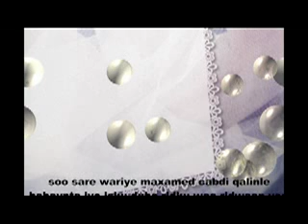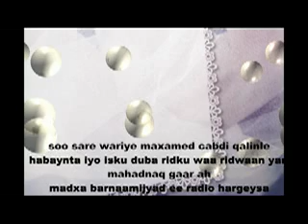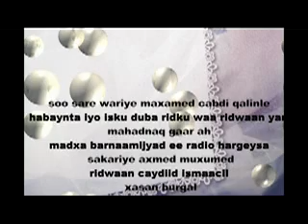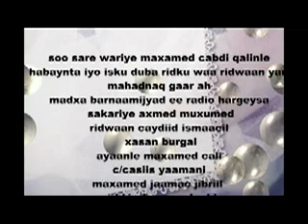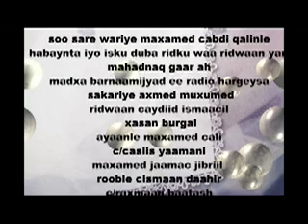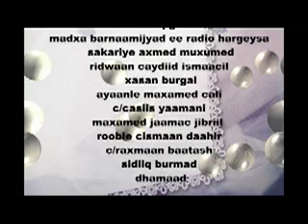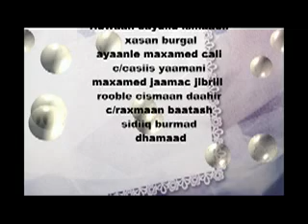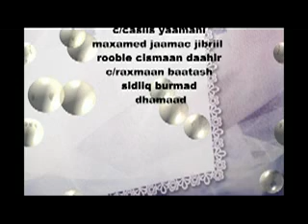Barnaamijka Caweyska Radio Hargeysa 4 3 2016 sax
Barnaamijka Caweyska Radio Hargeysa Iyo Wariye Qalinle